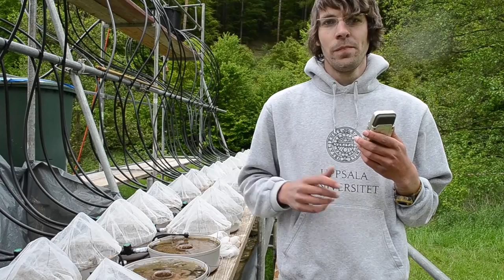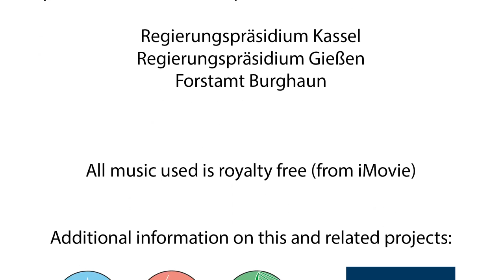The ExStream System at the Breitenbach (GeneStream Projekt 2013)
With the ExStream System, developed by Jay Piggott, Christoph Matthaei and colleagues in New Zealand (University of Otago), we will study for responses of individual stream species, populations, and communities to singleand multiple stressor conditions. Water is directly taken from the stream and transferred into replicated mesocosms (circular stream channels; diameter 25 cm). We investigated the effects of climatic and agricultural stressors in a field experiment at the Breitenbach, one on the world's best studied freshwater ecosystem.